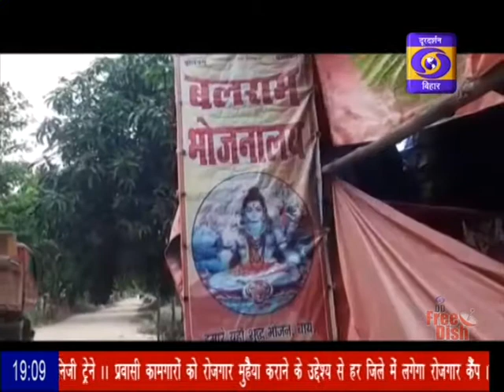DD Bihar News Hindi, Date- 06-07-2020, Time- 7.00 PM To 7.15 PM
नमस्कार, डीडी बिहार से हिंदी समाचार में आपका स्वागत है...